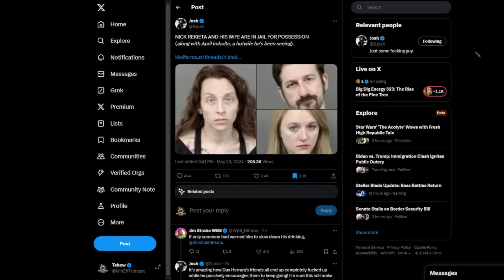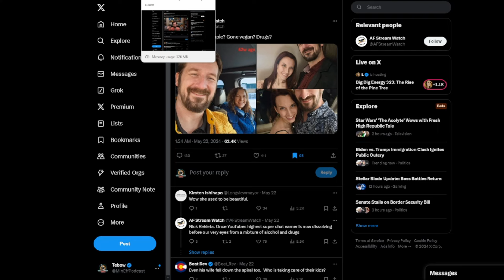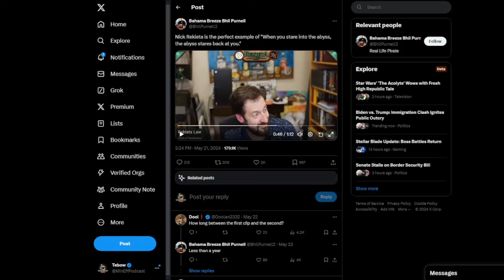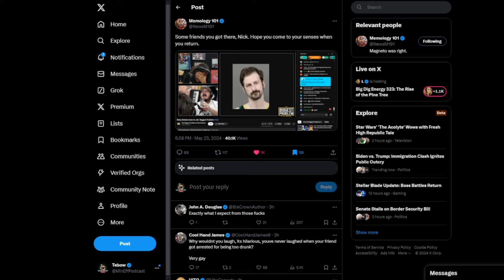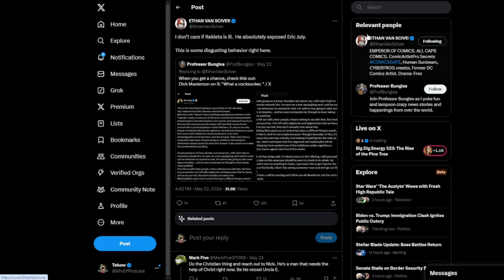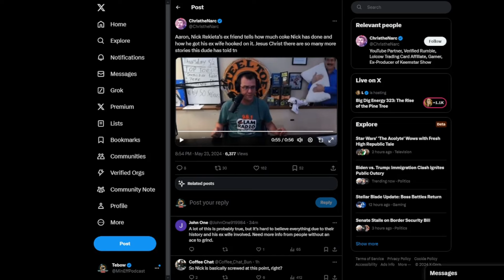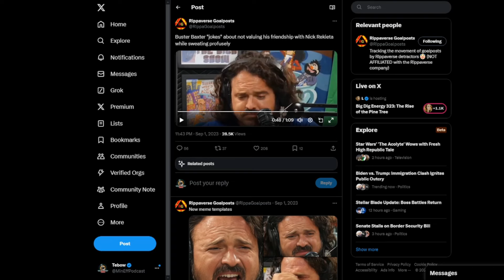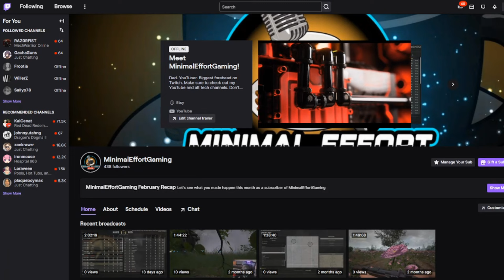Nick Rekieta ARRESTED For Drug And Weapons Possession; "Friends" Point Fingers At Who's To BLAME!!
Channel memberships are extremely important, as every little bit helps keep the videos coming! Channel Members get access to exclusive videos and other perks!

If you wanna support the channel but don't want to become a YouTube Member, the link to my SubscribeStar and Locals are down below, as well as alternative platforms to view my content on.

Joining my SubscribeStar or Locals is the best way to support both my channels (Minimal Effort Podcast and Minimal Effort Gaming)!